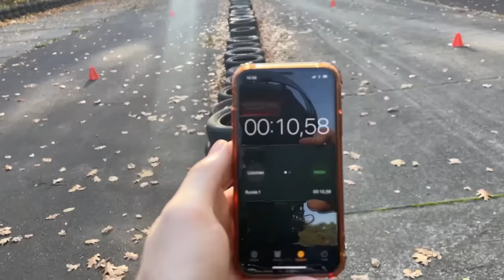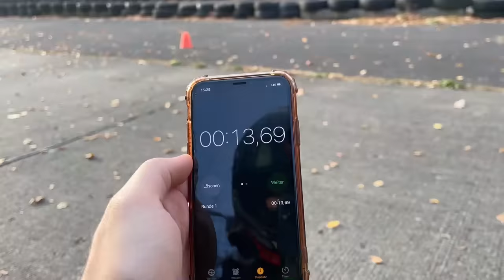Ich KAUFE ein GO-KART mit STRASSENZULASSUNG von EBAY! | Kuhlewu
Wenn du Interesse hast an meinem Kuhlen Helm oder weiteren Produkten von Ruroc und Enginehawk geht es hier entlang:

- Ruroc
- Metzeler Motorrad

▼▼▼ BITTE LESEN ▼▼▼

Equipment

FAQ

Alter:                                  29
Größe:                                1,83cm
Wohnort:                           Berlin

Bitte lesen